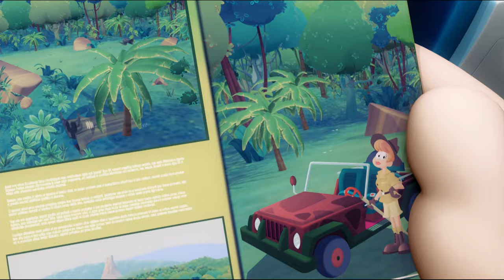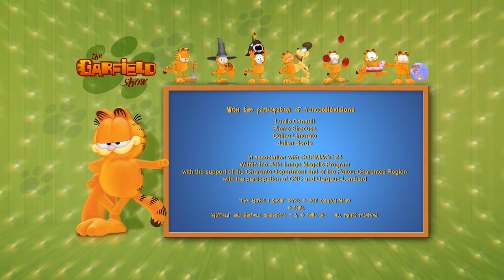Garfield is an adventurer ! ☺️ - Full Episode HD